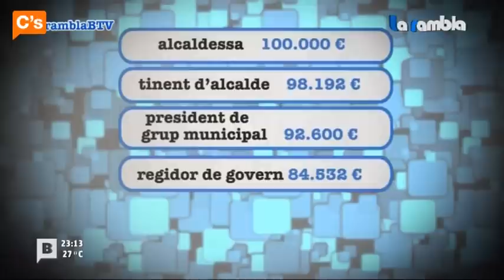C's - Paco Sierra en 'La Rambla' de BTV 14/07/2015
14/07/2015. Intervenciones de Paco Sierra, Concejal de C's en el Ayuntamiento de Barcelona, en el programa de debate político "La Rambla" de BTV